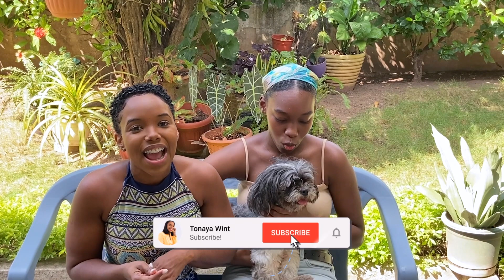TRYING YOUR WEIRD FOOD COMBINATIONS | TONAYA WINT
Hey loves! I tried some of your weird food combinations!